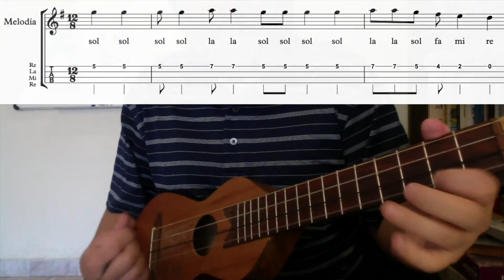Taller de guitarra de son o requinto | Cuarta Sesión | Sembrando Música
Cuarta sesión del taller de guitarra de son o requinto como parte de los talleres de música tradicional del proyecto Sembrando Música 2021 en el marco del programa Colectivos Culturales Comunitarios de la Secretaría de Cultura de la CDMX 2021.

Tema: El Butaquito